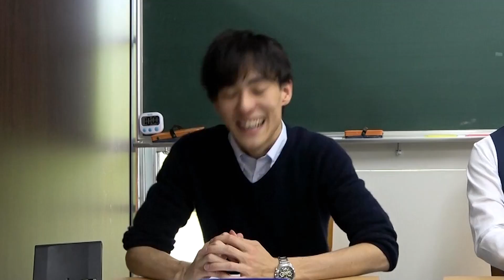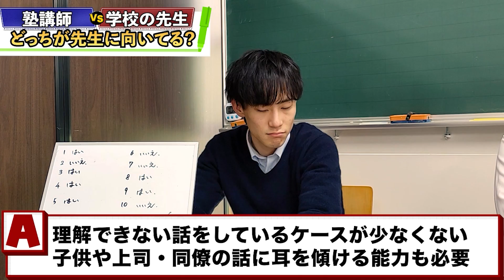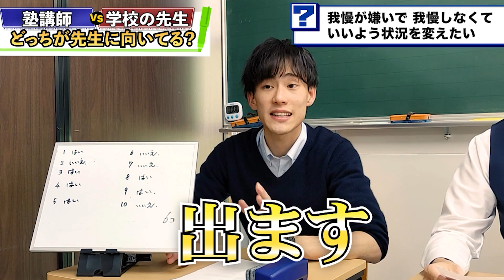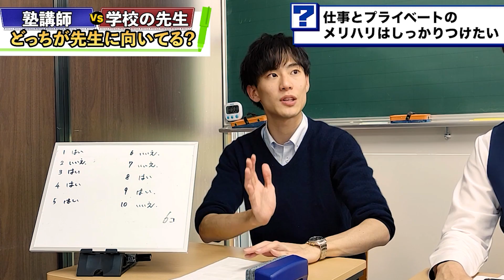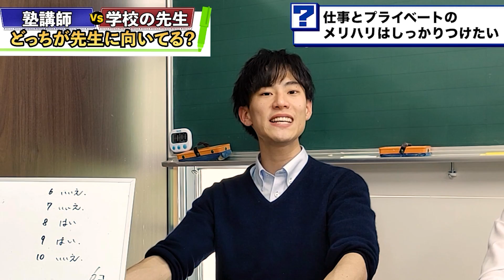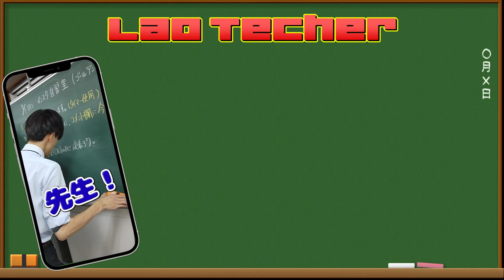【学校と塾】元教師と現役塾講師、教職適正テスト受けたらまさかの結果に…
チャプター
00:00～企画発表
00:20～先生になったきっかけは？
02:25～企画説明
02:48～教職適正テストスタート！
05:10～適正テストの解説
17:17～まとめ

今回の動画は株式会社ロクサス様に編集して頂きました。
今回の動画の雰囲気はどうでしたか？

コメント欄で皆の意見を聞かせてください。
今までの編集が良かった！
今回の編集が良い！

今回の動画で使った教職適正テストページ

使用楽曲
フリー音楽素材/ポケットSE